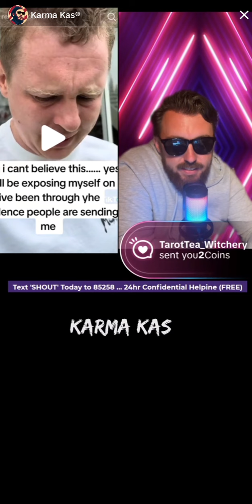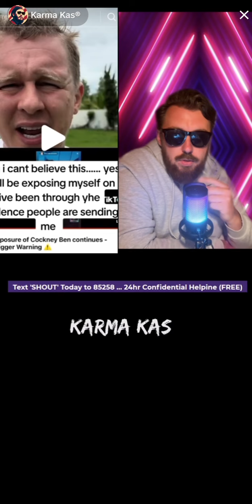Karma Kas reacts to videos about Cockney Ben